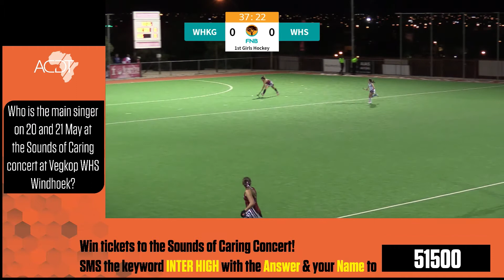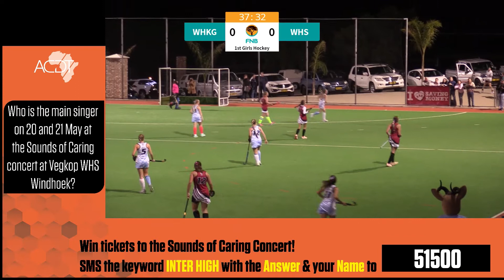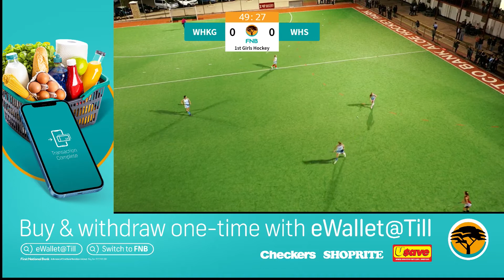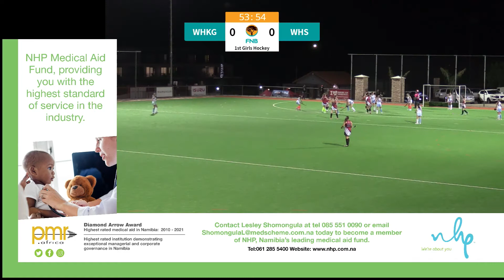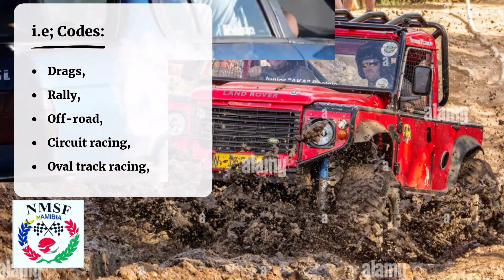Inter High Hockey 1st team - 13 May 2022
CATCH UP! Some of the great moments we captured last night at the 6th annual Inter High for the Hockey highlights of the Girls 1st Teams of Windhoek High School and Windhoek Gymnasium.